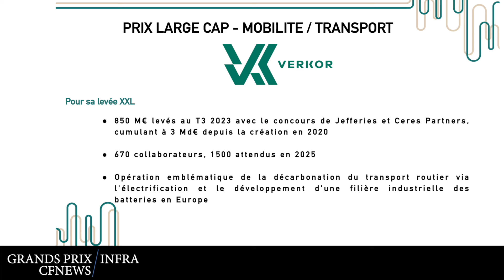Verkor remporte le Prix "Large Cap - Mobilité / Transport" aux Grands Prix CFNEWS INFRA